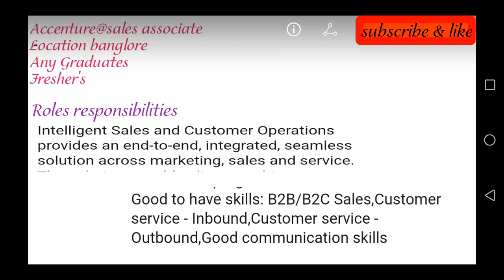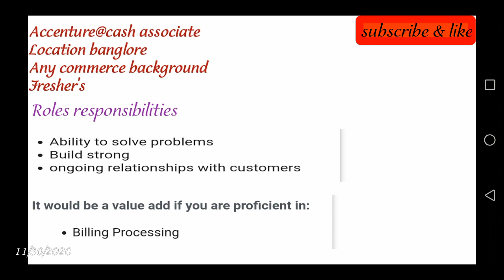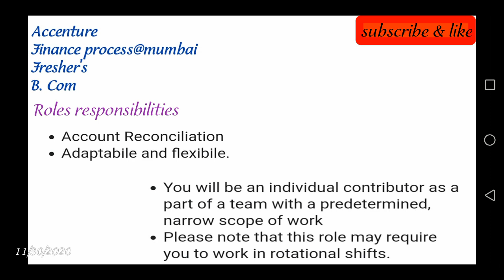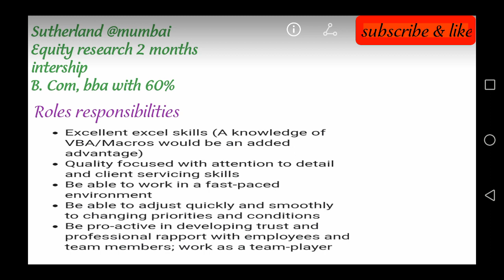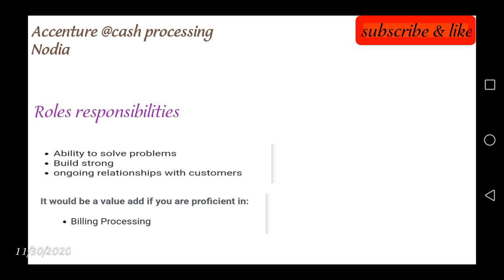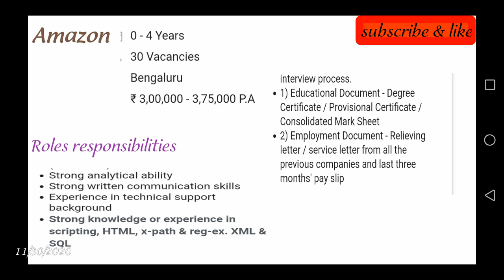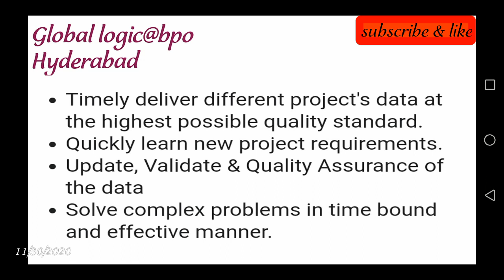Jobs in mnc campanies //degree candidates can apply //freshers and experience